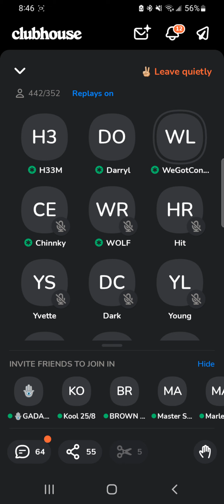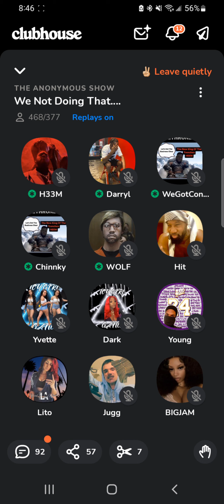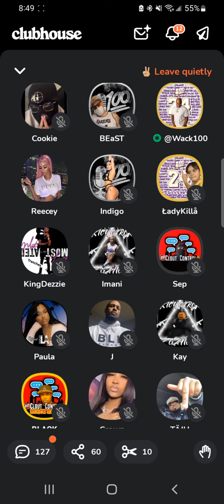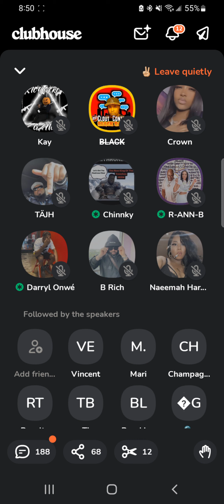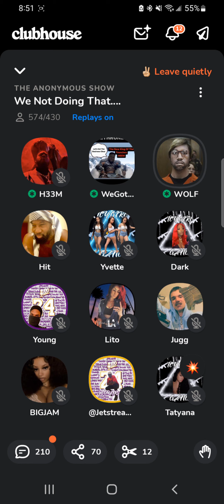wack 💯 and wolf from the trenches clash and clash hard! shits 🤪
WOLF FROM THE TRENCHES WENT ALL THE WAY UP ON WACK. TELL US HOW YOU THINK SHE HANDLED WACK 💯